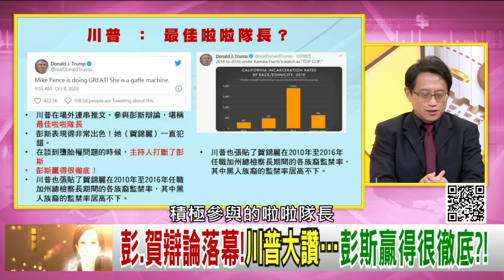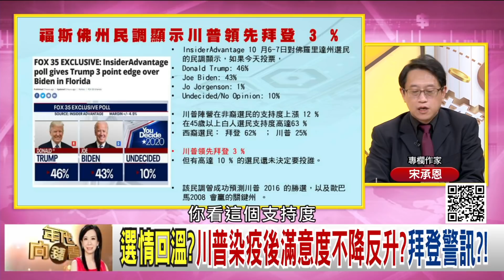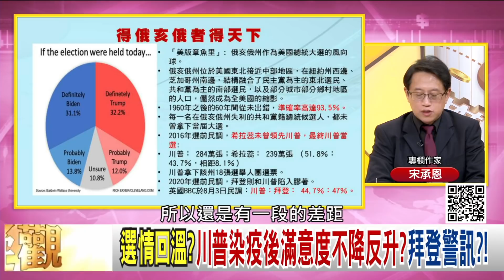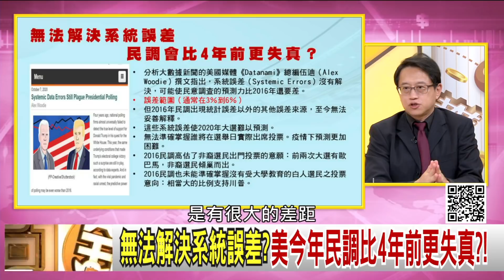精彩片段》宋承恩：賀錦麗59% 彭斯65%【年代向錢看】20201009